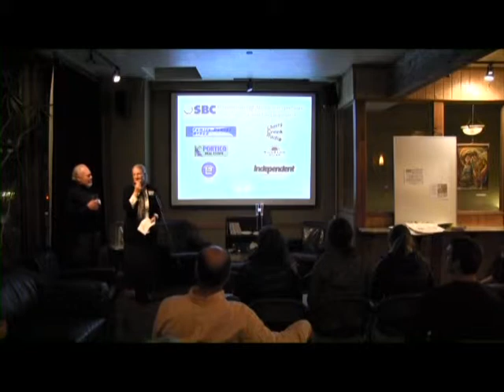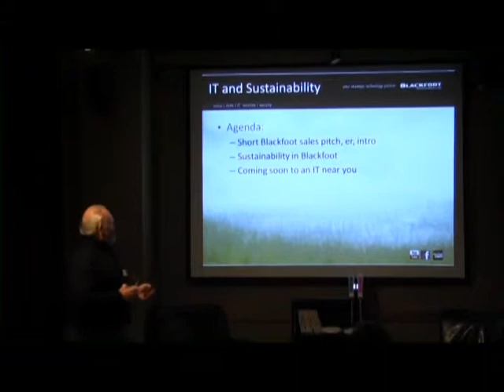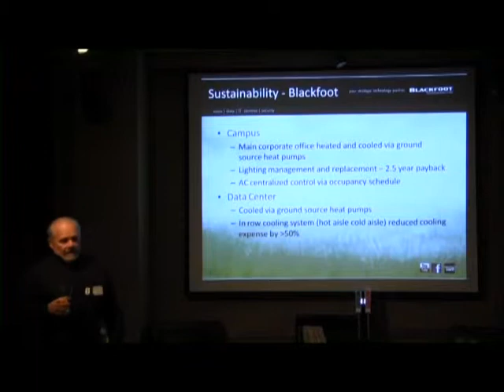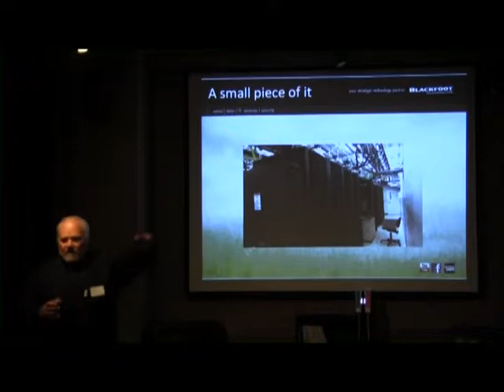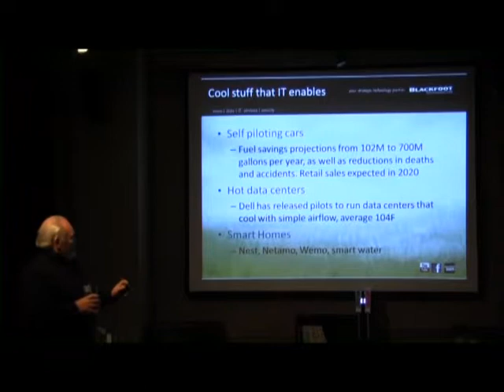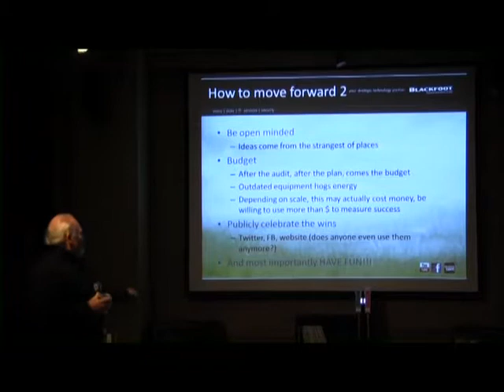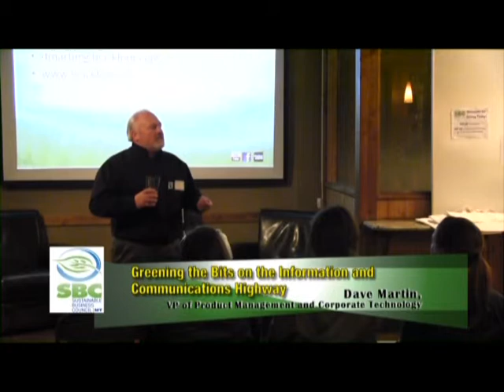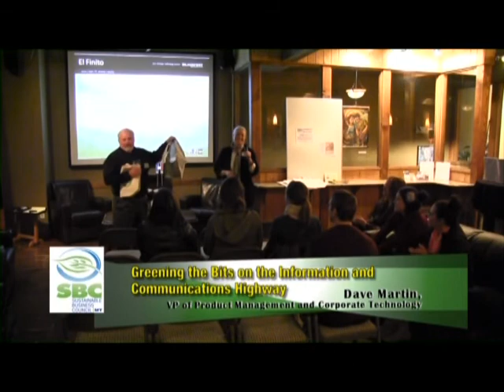"Greening the Bits on the Information & Communication Highway," w/Dave Martin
The Missoula Area Sustainable Business Council presents Greening the Bits on the Information and Communications Highway with Dave Martin, VP of Product Management and Corporate Technology